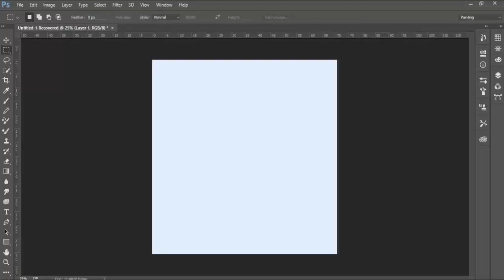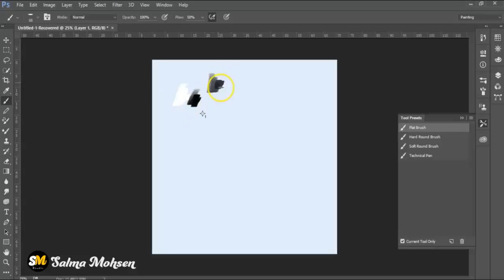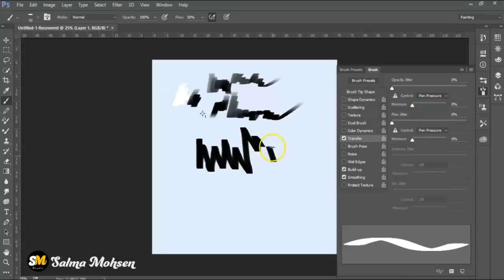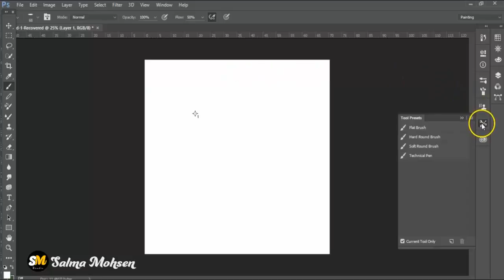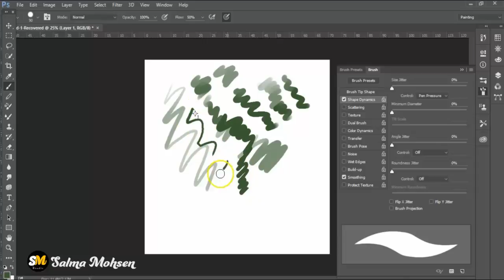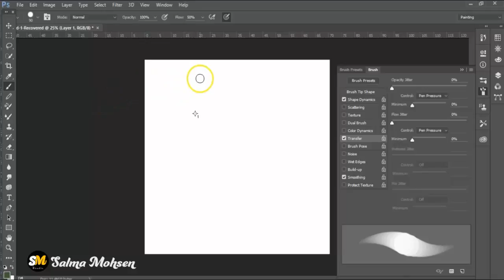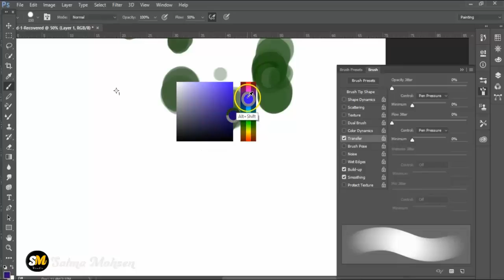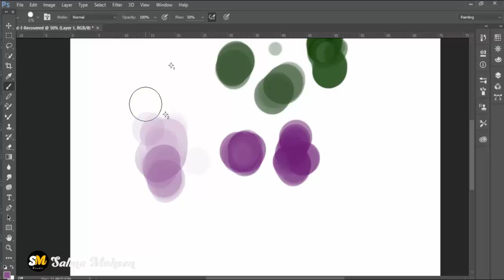Intro Brush in Photoshop